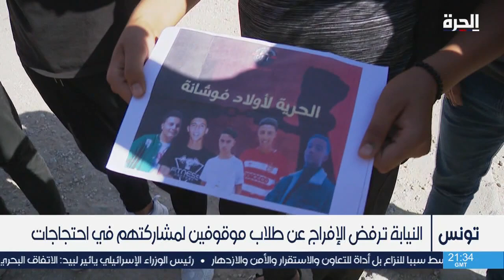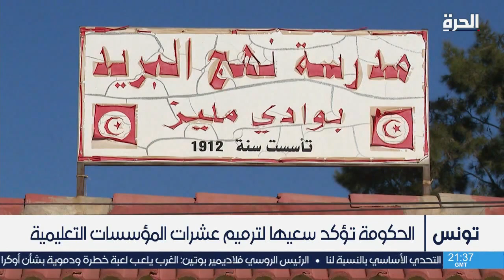النيابة العامة في تونس ترفض الإفراج عن طلاب موقوفين لمشاركتهم في احتجاجات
ترفض النيابة العامة في تونس الإفراج عن 5 طلاب في معهد حي الأمل الثانوي بمنطقة فوشانة جنوبي العاصمة، تتحفظ عليهم السلطات الأمنية على خلفية مشاركتهم في احتجاجات، في خطوة لقيت انتقاد منظمات حقوقية.
السلطات الأمنية من جانبها أكدت أنها تدخلت لوضع حد لـ"أحداث الشغب" بعد أن عمد بعض المحتجين لاستعمال زجاجات حارقة.

حمل تطبيق "الحرة كونيكت" للتلفزيونات والهواتف الذكية:

أمازون فاير